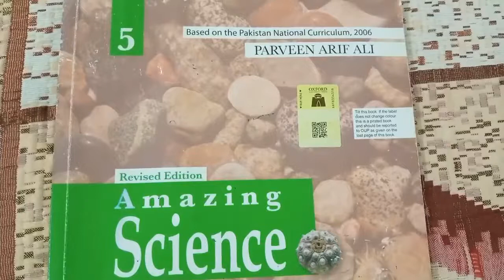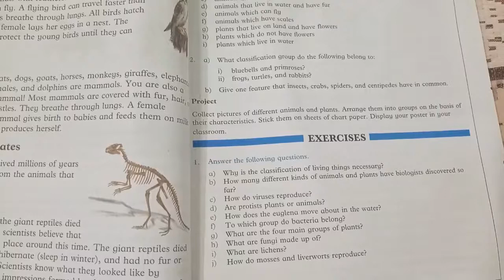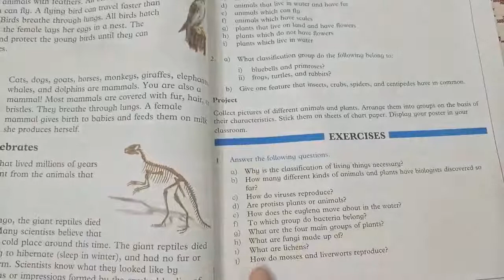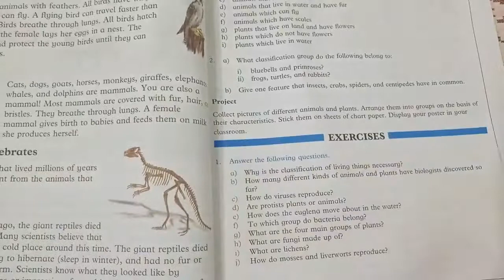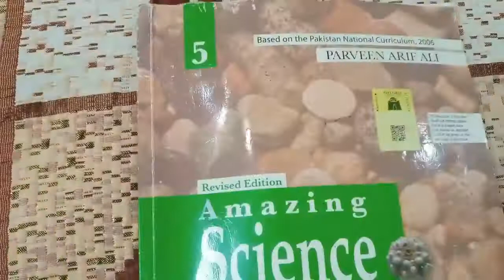Class 5 Amazing Science Unit 1 Classification of Living Things Exercise Solution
This video covers the exercise of lesson 1 for class 5.The book is "Amazing Science" from Oxford.